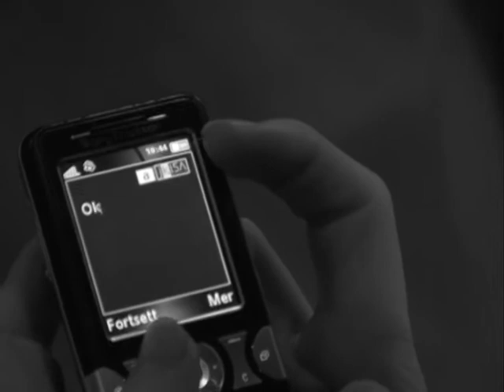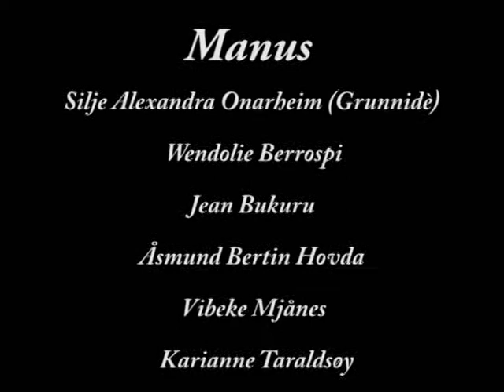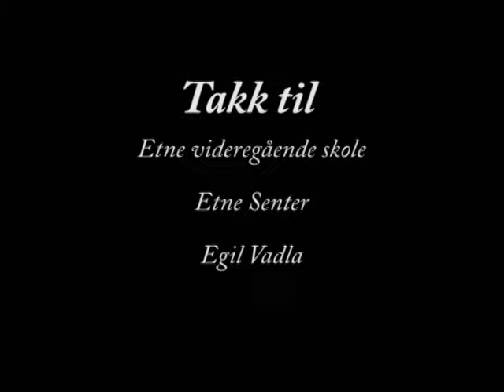Anoreksi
Filmprosjekt Media og Kommunikasjon Vg1 ved Etne videregående skole hadde vinteren 2009.
Filmen handler om en ung jentes utsettelse for anoreksi.